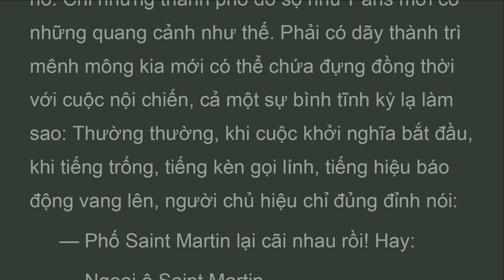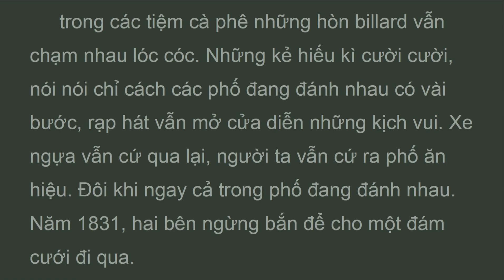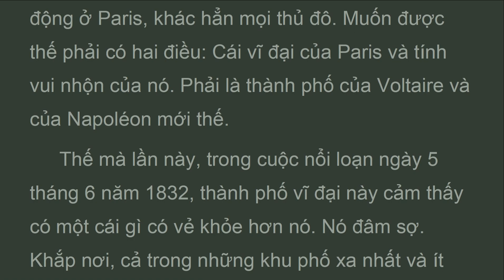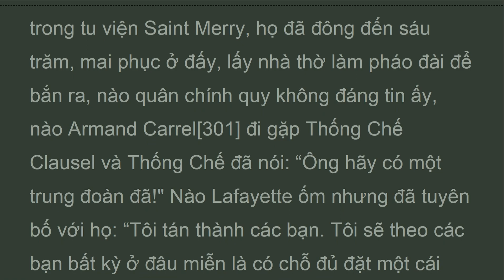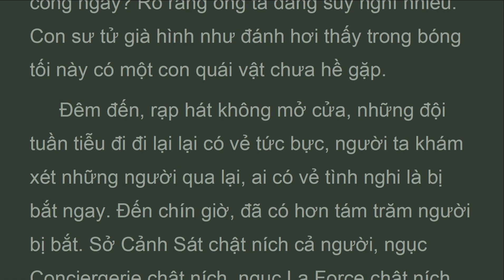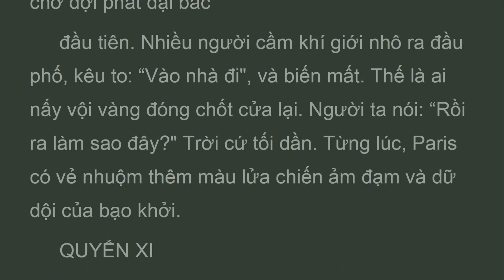NNKK_Vol4_10_ch05_Vẻ độc đáo của paris. , Những người khốn khổ , Victor Hugo (Feb 2023)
Nhà cửa đóng, chặn kín, đàn bà và các bà mẹ lo lắng. Chỉ nghe những câu: “trờI ơI! Sao anh ấy vẫn chưa về". Xa xa nghe tiếng xe cộ chạy thưa thớt. NgườI ta đứng ở bậc cửa lắng nghe tiếng rầm rầm, tiếng kêu, tiếng hò hét, những tiếng ầm ĩ ở đâu xa và ngườI ta đoán: “kỵ binh đấy", hay: “xe chở đạn đang chạy". NgườI ta nghe tiếng kèn tiếng trống, tiếng súng, đặc biệt tiếng chuông báo động thảm hạI của nhà thờ saint merry. NgườI ta chờ đợI phát đạI bác

 Phần thứ tư
Tình ca phố plumet
Anh hùng ca phố saint denis
 Quyển 10.
 Ngày 5 tháng 6 năm 1832.
 Chương 5. Vẻ độc đáo của paris.